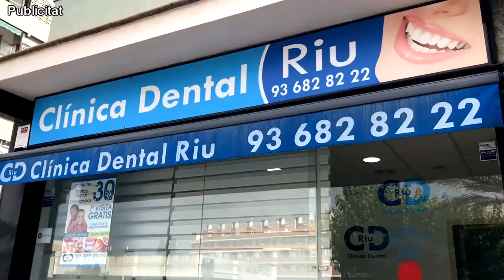SATV 080720 multes estat alarma